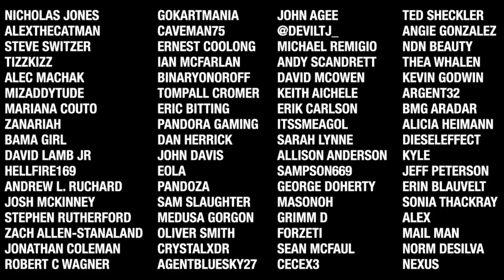7 Days To Die - City Life EP12 (You Can Always Go, DOWNTOWN!)